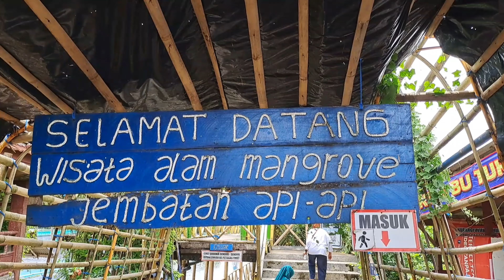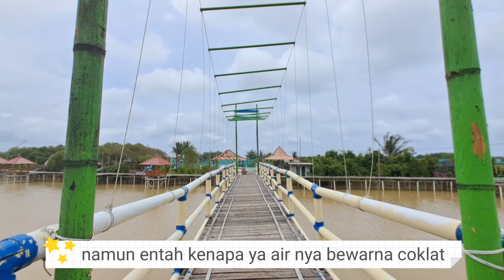One Day Trip Purworejo - Jogja ; Pertama kali ke Purworejo?!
hello everyone 🌺

kali ini saya kembali dengan video trip ke Purworejo & Jogja.

ini pertama kali nya saya ke kota Purworejo
ada beberapa tempat yang saya kunjungi ialah Pantai DewaRuci, hutan Mangrove, dsb.

you can also found me on instagram :
Hezkiel Ardi